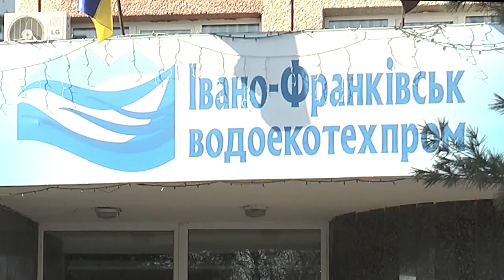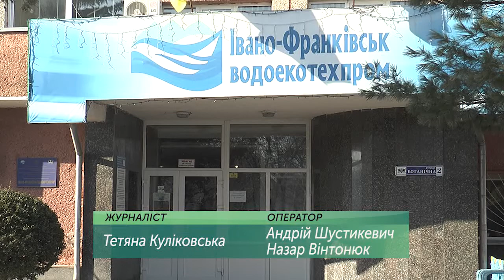Тарифи на водопостачання і водовідведення можуть збільшитися на 73 копійки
Зростання вартості  водопостачання і водовідведення в Івано- Франківську розглянуть у лютому на громадських слуханнях. Про це сьогодні повідомив генеральний директор комунального підприємства “Івано–Франківськводоекотехпром” Роман Кімачук.
Також він повідомив, що  тарифи на воду збільшать на 73 копійки. На сьогодні вартість за кубометр води  - 17 гривень і є найнижчою в Україні.